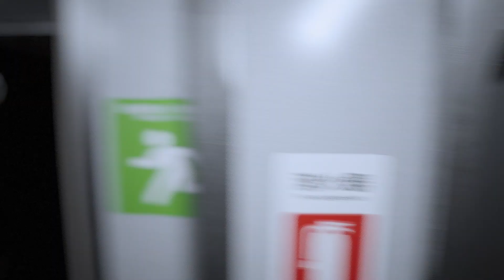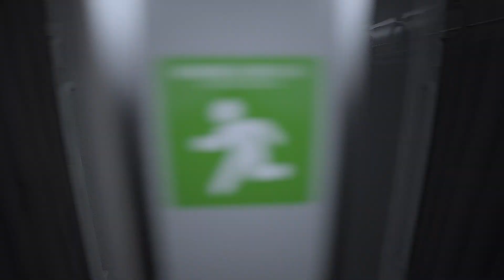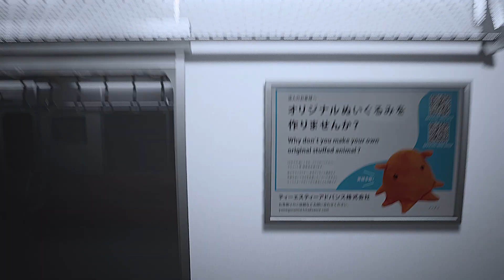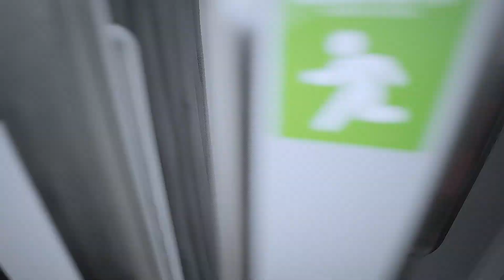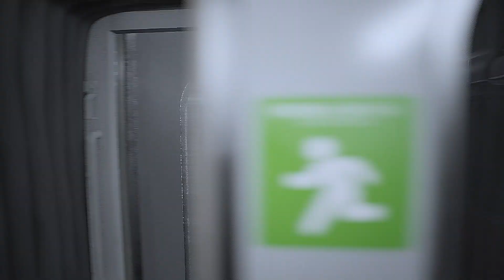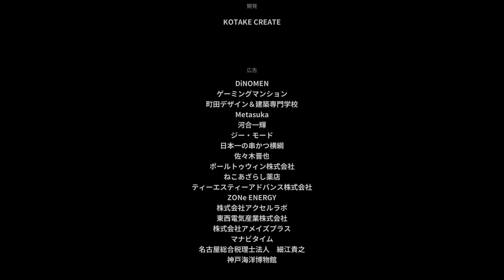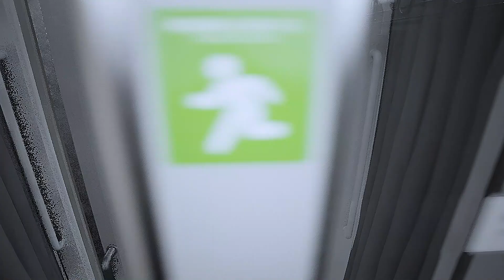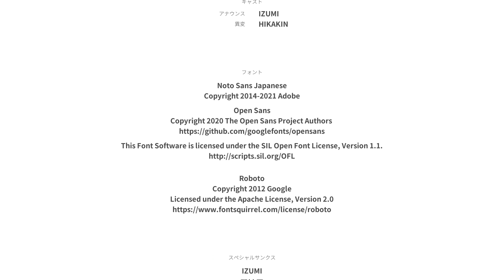[ネタバレあり]8番のりば #03 八番駅到着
「8番出口」の続編「8番のりば」をプレイしてみました。エンディングまでのネタバレがあります。あと、結構怖いのでご注意ください。
VAIO SX14でプレイしています。

0:00 異変1
0:45 異変2
1:45 異変3
2:10 異変4
2:38 異変5
2:49 異変6
3:26 異変7
3:51 異変8
4:02 異変9
4:36 異変10
4:55 異変11
6:30 異変12
7:01 異変13
7:29 異変14
8:26 異変15
9:27 異変16
9:55 異変17
10:25 異変18
10:52 異変19
11:21 異変20
12:06 異変21
12:53 八番駅
16:05 ノーマルエンディング